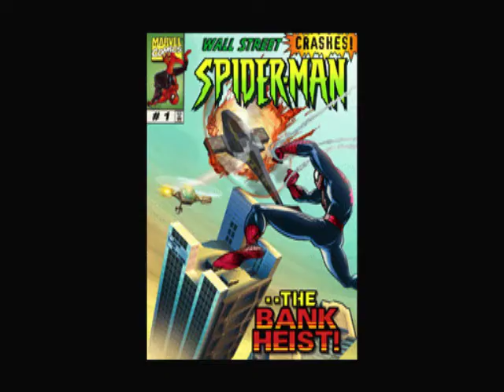Spider-man (2000) Part 1